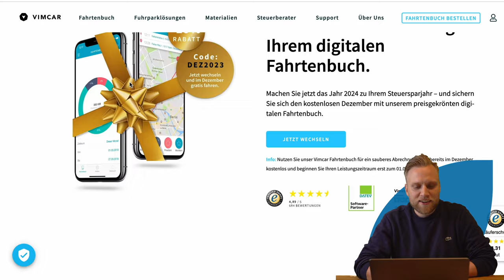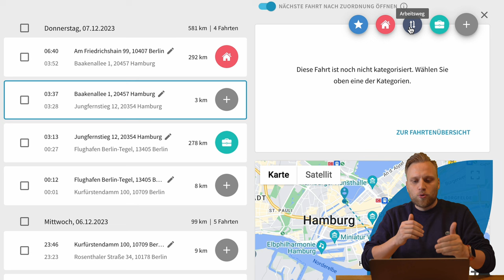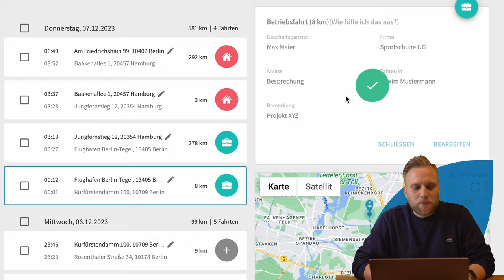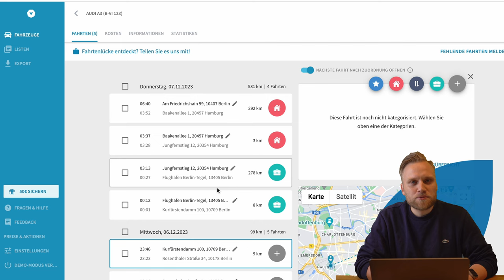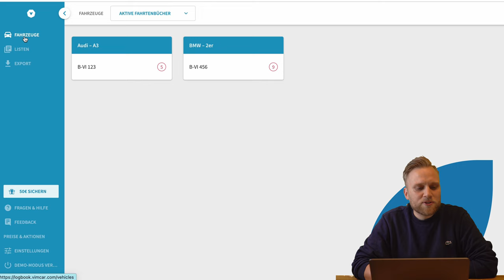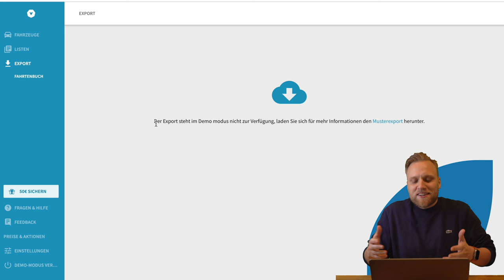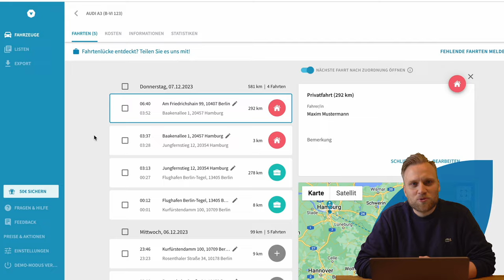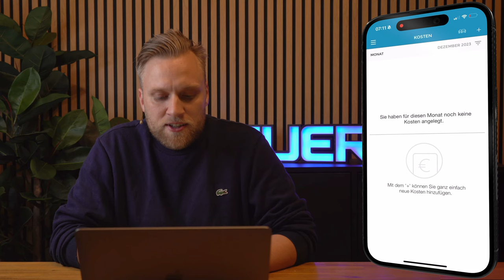VIMCAR Fahrtenbuch Review: Wie schlägt sich das elektronische Fahrtenbuch?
Spare 12% mit dem Code "Steuerfit2024"!

▬ Mehr Informationen ▬▬▬▬▬▬▬▬▬▬▬▬▬▬▬▬

Ein Fahrtenbuch kann ist in den meisten Fällen die günstigere Alternative zur 1%-Methode. Jedoch ist es auch mit deutlich mehr Aufwand verbunden. Dagegen hilft ein digitales Fahrtenbuch. Doch lohnt sich das Geld für dieses wirklich? Wir schauen uns Vimcar als Beispiel an und zeigen dir die Vorteile auf.

▬ Empfehlungen ▬▬▬▬▬▬▬▬▬▬▬▬▬▬▬▬

▬ Timestamps ▬▬▬▬▬▬▬▬▬▬▬▬▬▬▬

0:00​ - Intro
0:43 - Wie funktioniert Vimcar?
5:24 - fehlende Fahrten
6:20 - Datenschutz
7:50 - Statistiken
8:40 - Kunden & Anlässe
10:00 - Export
11:28 - Deine Verantwortung
13:03 - Vimcar App
15:13 - Outro